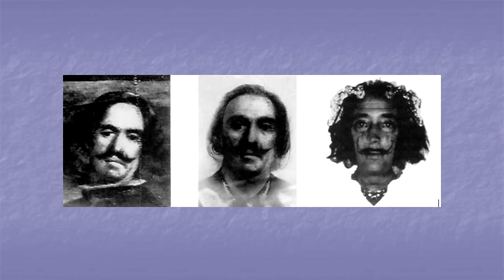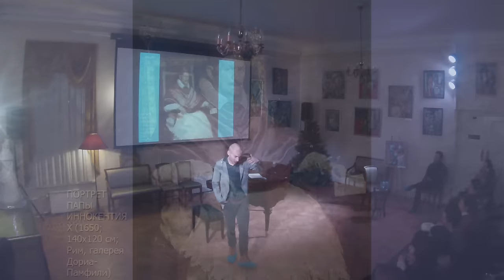Александр Демахин - Творчество Диего Веласкеса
Лекция посвящена взаимодействию искусства модернизма с традициями классической живописи. Всегда ли это разрушение или, напротив, это драматический диалог, попытка найти в классике ответы на вызовы, которые ставит перед художниками современность? Герой лекции – испанский живописец Диего Веласкес, картины которого по-новому осмыслялись в ХХ веке лидерами модернистского искусства.